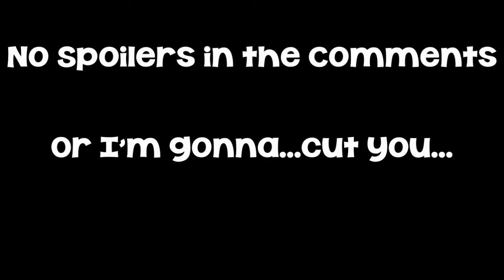Boku Dake ga Inai Machi (Erased) - ANIME SPOTLIGHT!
I like me some good animu n manger. So fuck it, let's have a special spotlight series on different anime and manga that I like that no one has heard of! YEAH!

So today's spotlight is Boku Dake ga Inai Machi, or Erased as it's better known by English Speakers. This manga, created by author/artist Sanbe Kei, isn't that popular, but since its anime debut, people are finally getting a good look at one of my favorite running manga to date.

Special Thanks to kanimey for the remix of the End Credits Song!

If you wanna chat with me about other manga/anime, hit me up on Twitter!